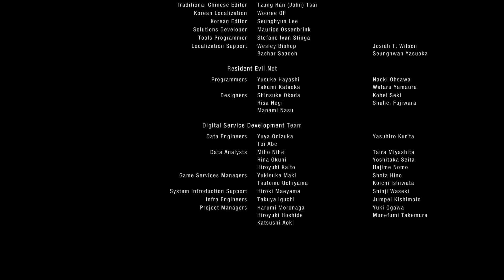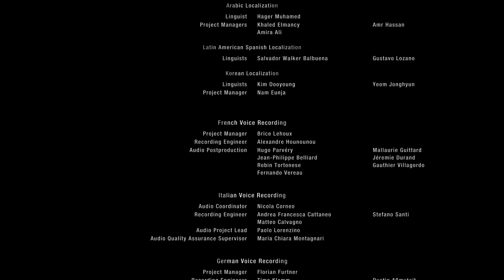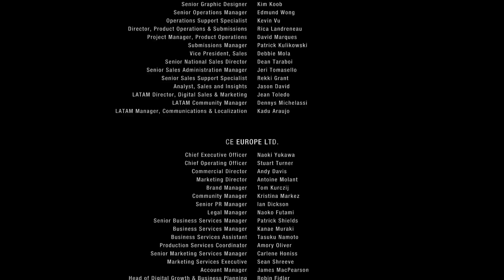Resident Evil 4: Separate Ways (Capitulo 7 Final)